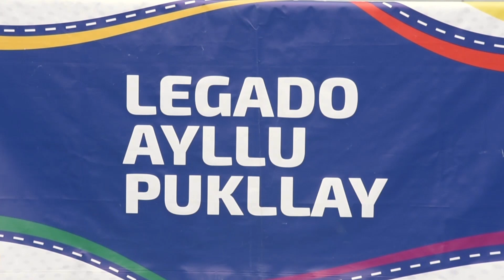Legado Ayllu Pukllay, un festival en familia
🙌¡Sedes abiertas para las familias!👨‍👩‍👧
🗓Te esperamos en nuestras cinco SedesLegado para que disfrutes del Legado Ayllu Pukllay, festival en familia, con ferias, deportes, activaciones y mucho más 🥳.